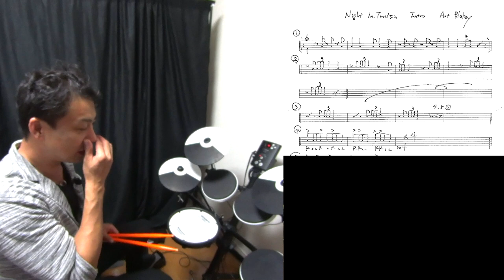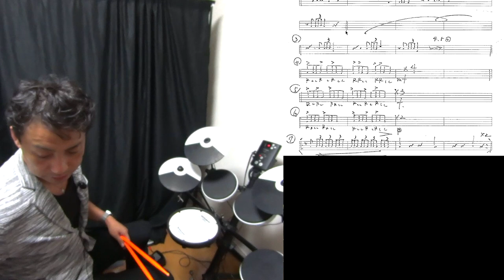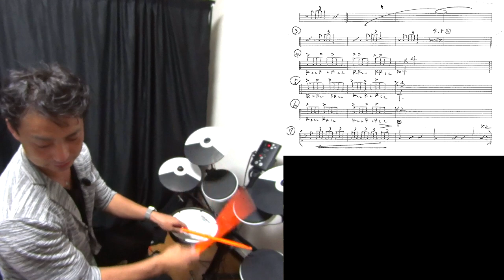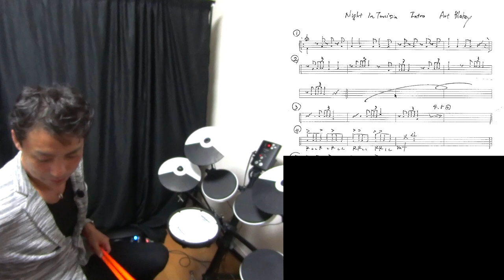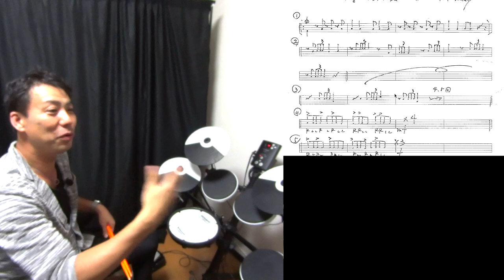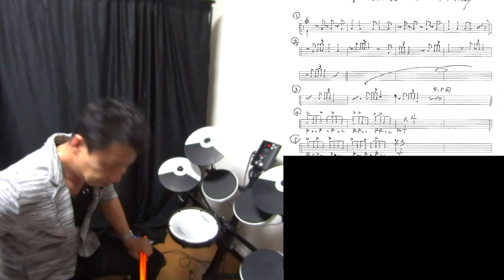アートブレイキーチュニジアの夜 ドラム ソロ解説＆実演 Night in Tunisia Art Blakey Drum Solo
アートブレイキーの長尺ソロは
いつみても圧巻ですよね
下の参考動画をみてイントロのドラムソロをまとめて解説
実演してみました